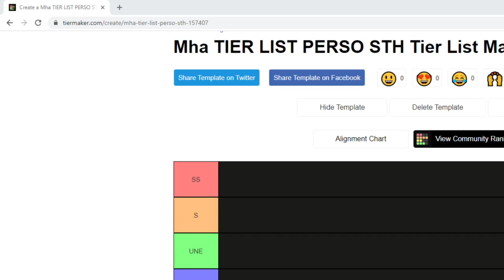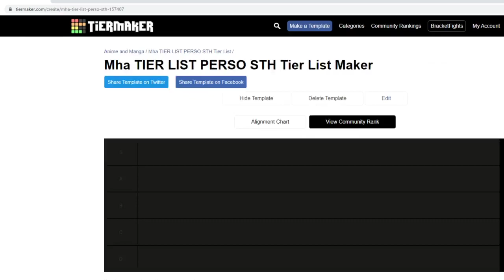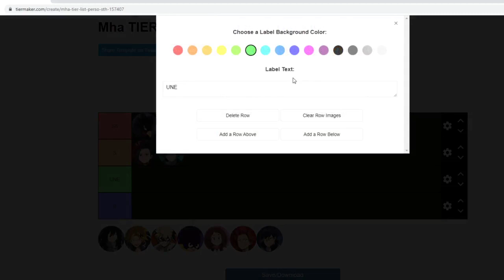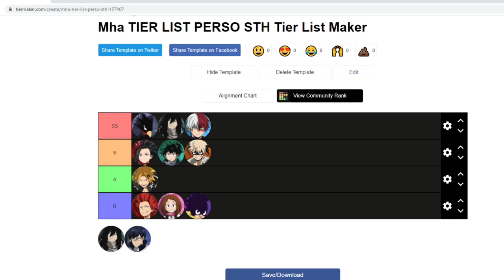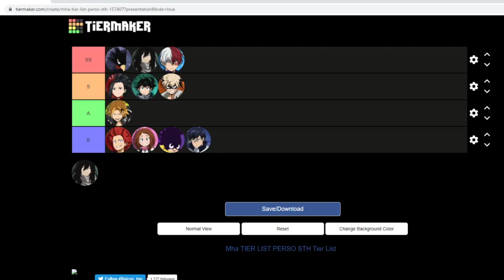TIER LIST PVE EXPLICATIVE MY HERO ACADEMIA LE JEU MOBILE THE STRONGEST HERO FT furyu eiflan Olian